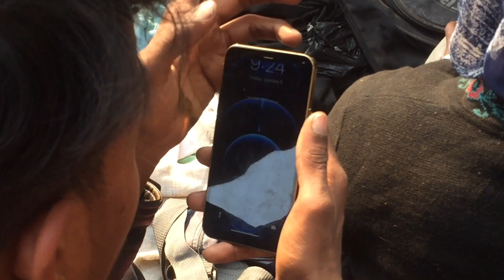Real chor bazaar 😱मिल गये फ़ोन वाले अंकल📲iPhone,oppo,vivo,dslr,GoPro iPads,kipadephone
Real chor bazaar 😱मिल गये फ़ोन वाले अंकल📲iPhone,oppo,vivo,dslr,GoPro

Follow me Instagram 👉 Vipin 38

The Real Chor Bazar India camera iPhone android mobiles Omg😱 new chor bazaar Delhi
Delhi chor bazaar today
Delhi chor bazaar cloth market
Delhi chor bazaar address